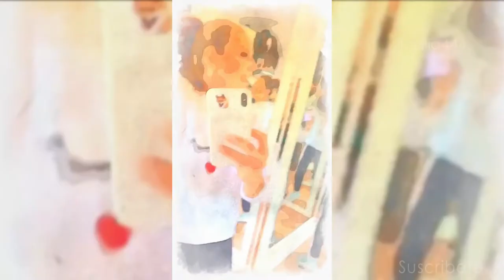Thalia Carpool Karaoke| Regresa a IG después de una fuerte gripa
Thalia se divierte cantando en su carro (16-Oct-2018)